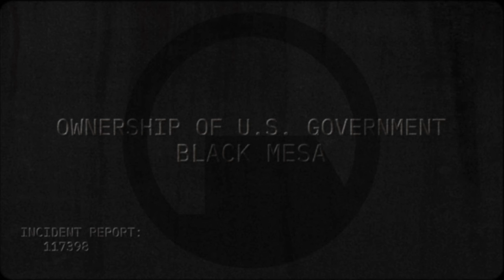How Eli LOST his LEG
The long awaited answer for the question to how Eli Vance lost his leg is finally upon thy screens.

Many had theorized that the limb accident had occurred after the Resonance Cascade, but classified footage of the Mini Cascade from the Black Mesa facility showed a different reality that would confuse and infuriate those who would see it.

The facility was quick to give him a high quality prosthetic leg as to hide the aftermath of the accident, tho that would be but a whimper against the wind's upcoming storms.

One could say it made no sense for Eli to lie about how he lost his precious limb. But the truth wasn’t further from the fact that thinking about the wretched Black Mesa facility wasn’t good on Eli’s mental health and the fact that he had known about the Xen creatures and teleportation, yet had not done enough to prevent the Cascade and the following invasion of Earth.